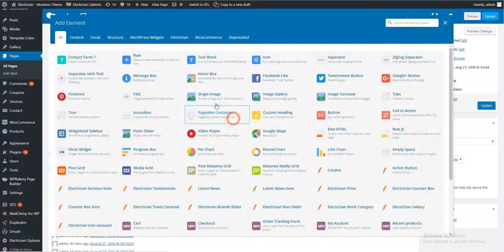06) How to add Pop Up Action Button element on your Electrician WordPress Theme?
This video content is about how to add Pop Up Action Button element on your Electrician WordPress Theme?

Electrician – electricity services theme is a modern, clean and professional WordPress theme; it comes with a lot of user-friendly and customizable features those will help you to create a robust website to represent your online business. Electrician theme is fully responsive, and it looks attractive on all types of screens and devices.

Electrician theme is the best choice for all electrician and electricity services businesses website. If you’re looking for a high-quality designed theme with more extra features for your electricity services, so Electrician theme is the best option for you to release your website within a very quick time.